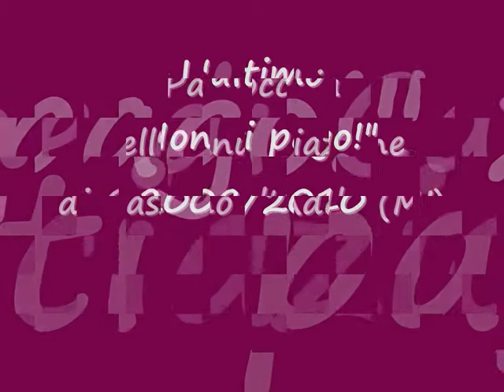non ti pago annunciazione 190610.wmv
Video-foto musicale del gruppo teatrale amatoriale "l'Intesa" di Cassano d'Adda. Commedia "Non ti pago!", liberamente tratta da un testo di E.De Filippo. Sabato 19 giugno 2010. Parrocchia dell'Annunciazione di Cassano d'Adda (MI)